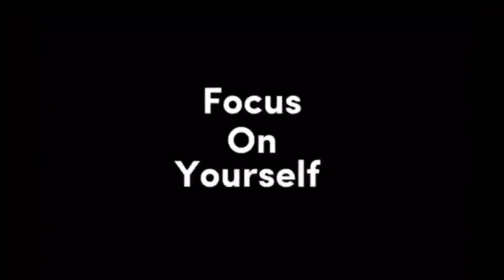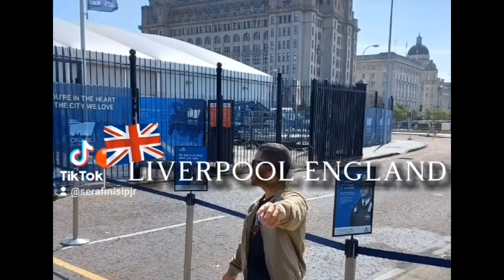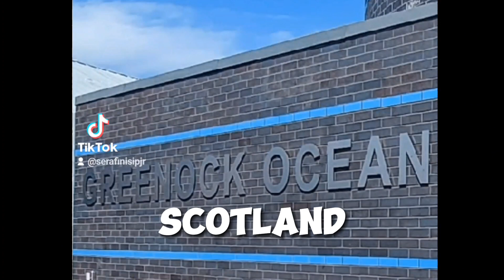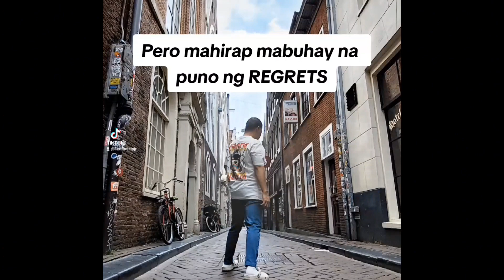FROM SAUDI TO CRUISE SHIP🛳️⚓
COMPILATION FROM SAUDI ARABIA INTO CRUISE SHIP
TRAVELING  USA AND EUROPE